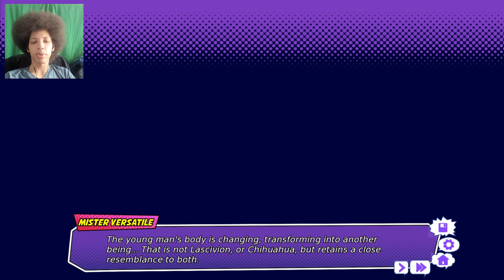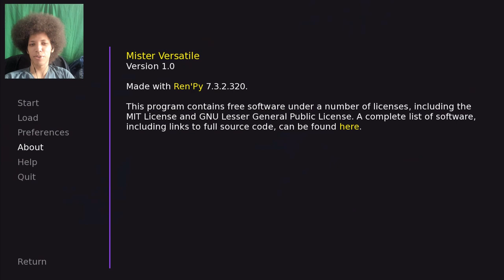Rip Chihuahua, Hello LasciB - Mister Versatile Part 4